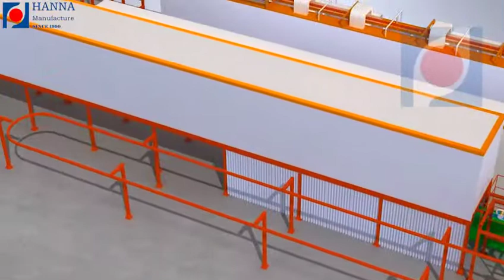networking box network cabinet ,electrical control cabinet fire cabinet powder coating line spraying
if you are in need of powder coating line for your metal product ,
sales engineer
Michael zhang